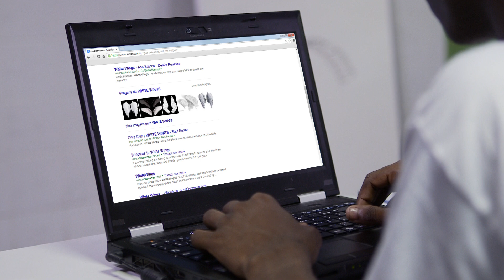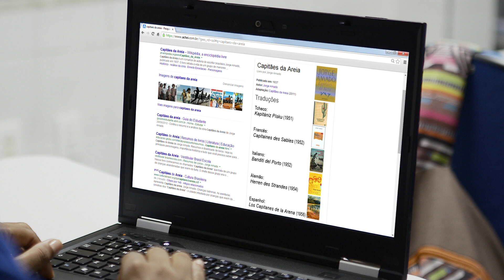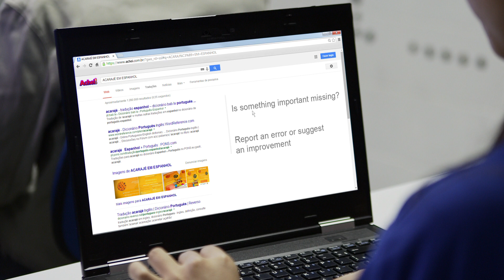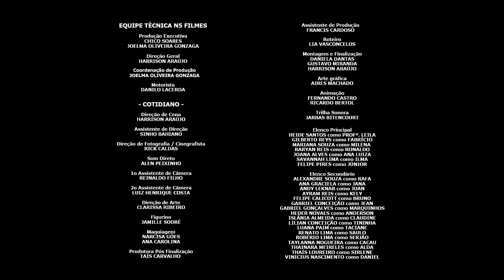Línguas pra quê?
Os estudantes, no laboratório de informática, têm a tarefa de construir um blog sobre a cultura brasileira. A professora propõe que façam uma pesquisa prévia sobre elementos da nossa cultura, em outras línguas. Um estudante descobre que a letra de Asa Branca em inglês difere muito da versão original e acaba encontrando outra versão, em inglês, feita por Raul Seixas. Outra estudante, que não se dá muito bem em Inglês, encontra uma motivação para estudar línguas.

HARRISON ARAÚJO

SINHO BAHIANO

Direção de Fotografia / Cinegrafista
RICK CALDAS

Som Direto
ALEN PEIXINHO
LUIZ HENRIQUE COSTA

REINALDO FILHO

CLARISSA RIBEIRO

Figurino
JAMILLE SODRÉ

Maquiagem
ANA CAROLINA
CÁSSIO CAIAZZO
NARCISA GÓES

Produtora Pós Finalização
TAÍS CARVALHO

FRANCIS CARDOSO

Roteiro
LIA VASCONCELOS

DANIELA DANTAS
GUSTAVO MIRANDA
HARRISON ARAÚJO

Arte gráfica
AIRES MACHADO

Animação
FERNANDO CASTRO
RICARDO BERTOL

Trilha Sonora
JARBAS BITENCOURT

Motorista
DANILO LACERDA

Elenco Principal
HEYDE SANTOS como PROF.ª LEILA
GILBERTO REYS como FABRÍCIO
MARIANA SOUZA como MILENA
RARYAN REIS como RONALDO
JOANA ALVES como ANA LUIZA
SAVANNAH LIMA como ILMA
FELIPE PIRES como JÚNIOR

Elenco Secundário
ALEXANDRE SOUZA como RAFA
ANDY LEKNAR como JUAN
AYRAM REIS como KELY
FELIPE CALICOTT como BRUNO
GABRIEL GONÇALVES como MARQUINHOS
GABRIEL CONCEIÇÃO como JEAN
HEDER NOVAES como ANDERSON
ISLÂNIA ALMEIDA como CLAUDINE
LILIAN CONCEIÇÃO como TININHA
LUANA PAIM como TACIANE
RENATO LIMA como SAULO
ROBÉRIO LIMA como SERJÃO
THAÍS LOUREIRO como SIRLENE
THAINARA MEIRELES como ALDA
TAYLANNA NOGUEIRA como CACAU
VINICIUS NASCIMENTO como DANIEL